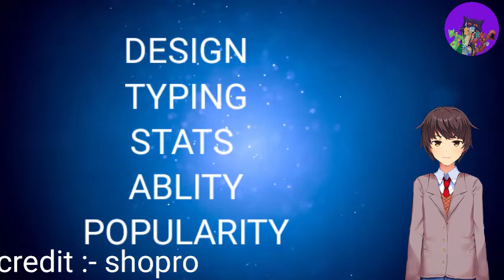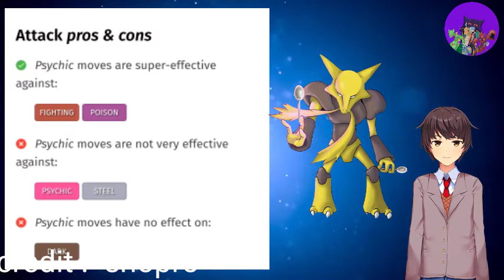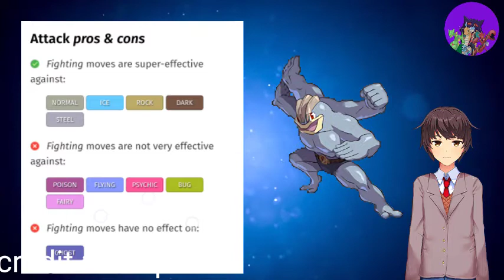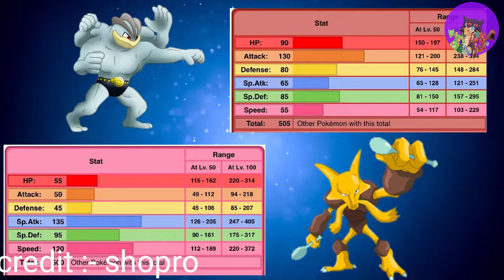India's first pokemon animation video by poketuber| alakazam vs machamp| who's better pokemon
Guys support kerdo talent ko bhi abhi sahi nhi animation but aage bhot achi hogi

My Instagram id jaha main sprites pokemon animation bhi daalta hu

Video ko like kero or comments me meri mistake batao🙏🙏